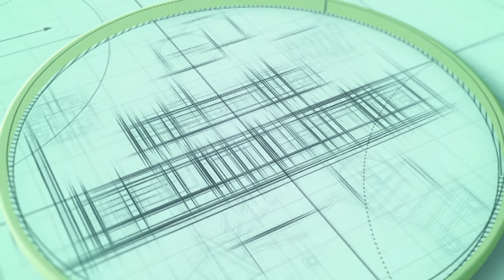Application เครื่องมือเสริมทักษะดิจิทัล ตอนที่ 11 ร้านขายเสื้อผ้า เครื่องแต่งกาย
Adobe lightroom แต่งสี
Video grade แต่งสี video
QuickClip Plus เวลาตอบลูกค้า เรามักจะต้องใช้ข้อความและรูปเดิมๆ หลายๆอันบ่อยๆ ใช้แอพนี้ช่วยเก็บข้อความ